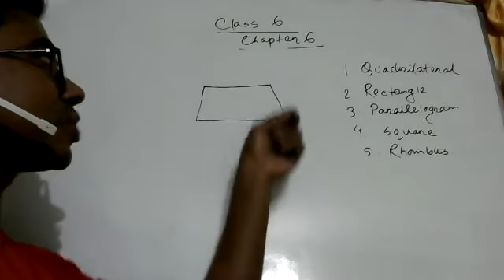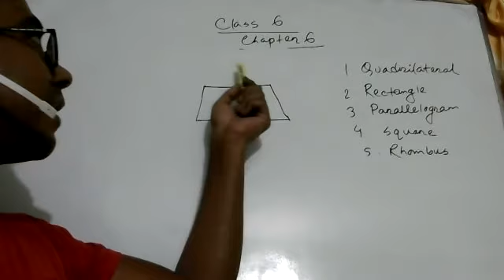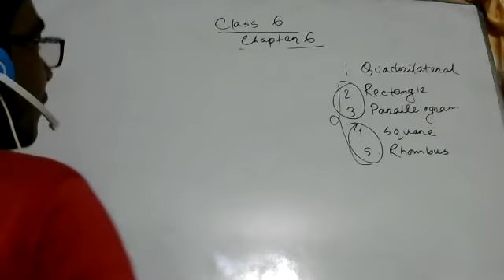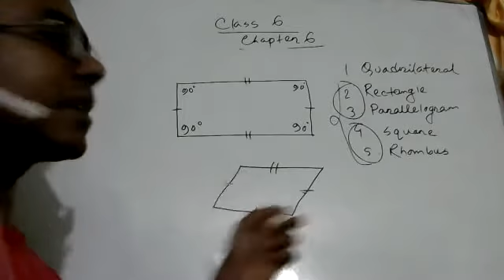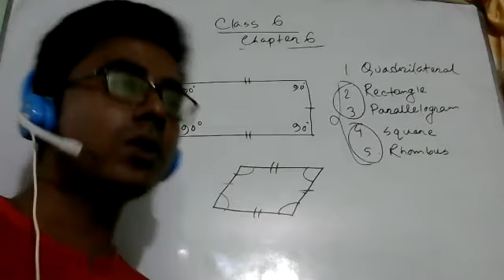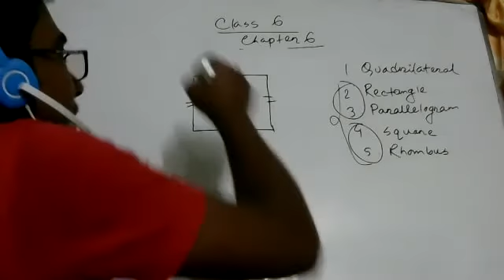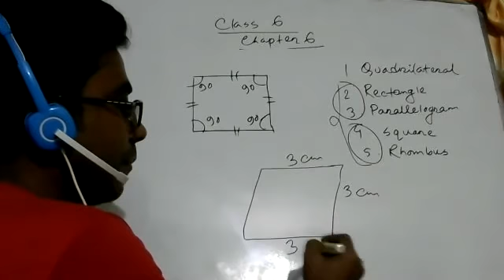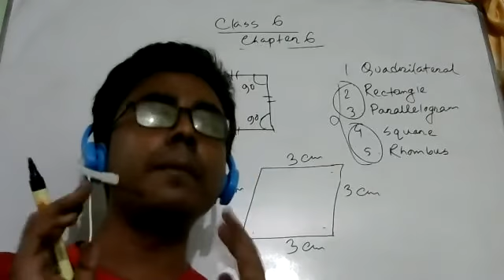Class 6 Chapter 6 Week 2 Basic 5